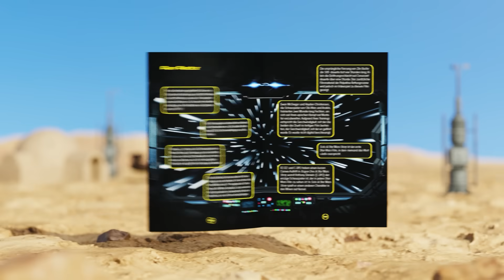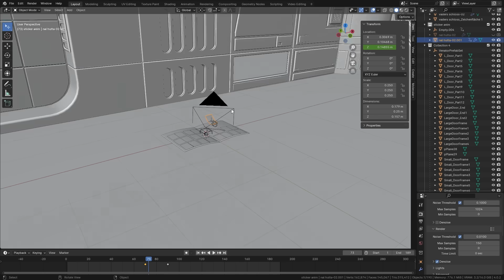Warum sind die Hutten so fett?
HIER KÖNNT IHR MEIN BUCH KAUFEN:
(Eigenwerbung)

Jabba herrschte über Jahrhunderte. Aber wie wurden die Hutten in Star Wars so mächtig?